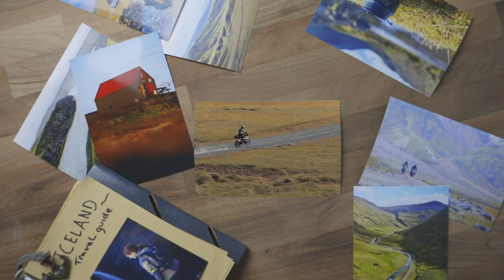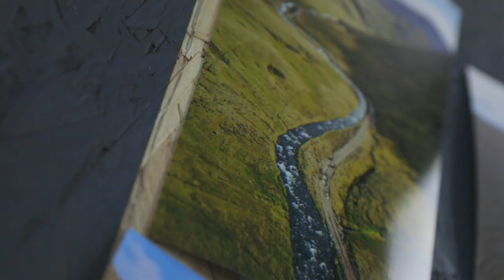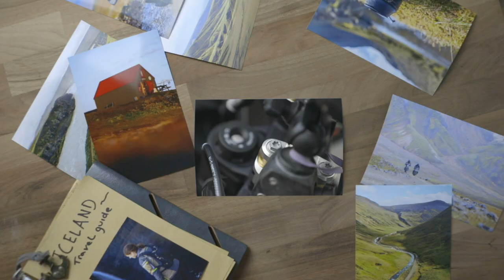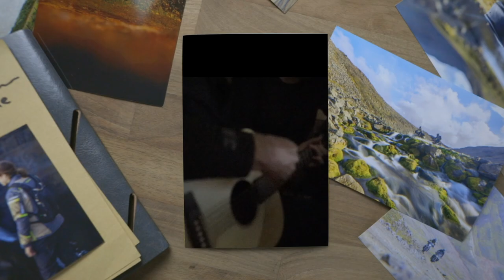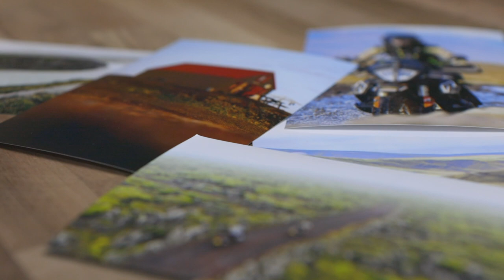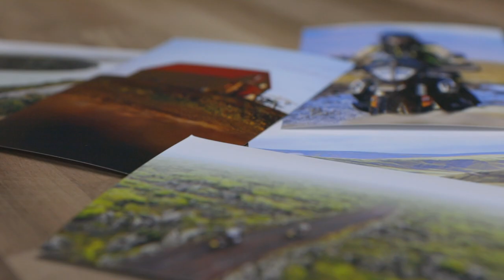2019 Iceland Motorcycle Adventure Explore360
Adventure riding through the Highlands of Iceland on your own motorcycle.
Crossing rivers, endure cold and wet weather, but what a thrill!
Staying over in mountain cabins and even got to see the Northern Lights, it couldn't get any better :)